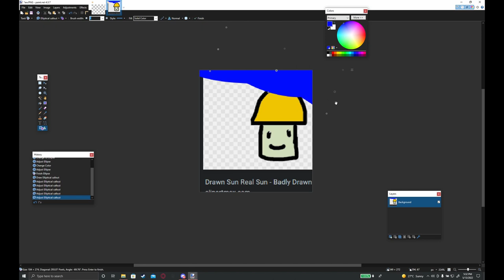How to make chat bubble meme with paint.net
how to make chat buble discord meme with paint.net?